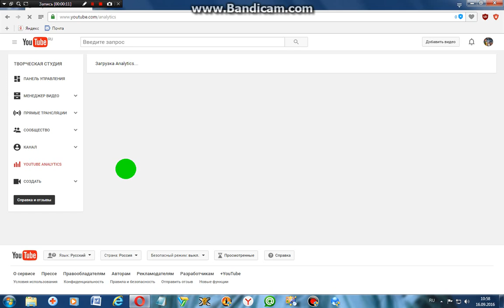Монетизация и заработок на